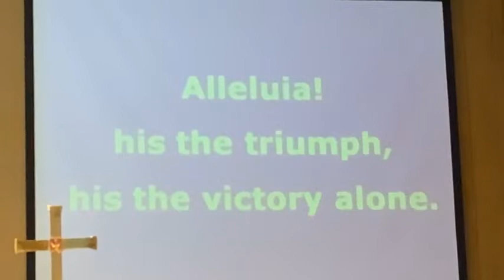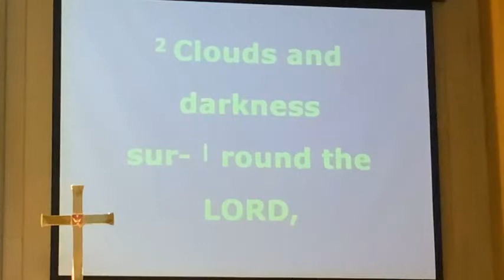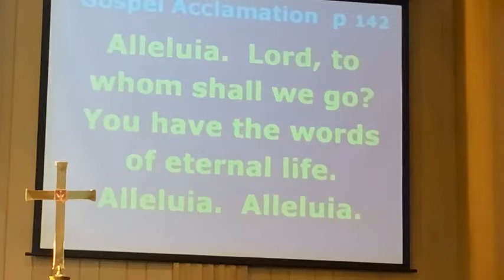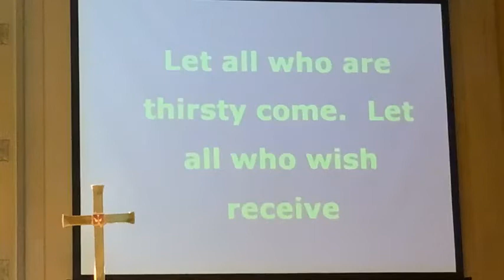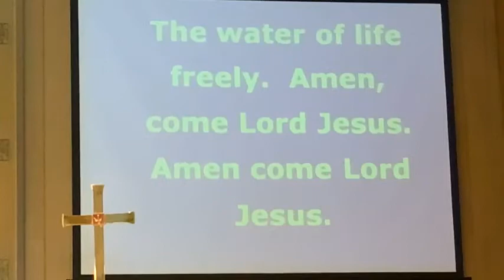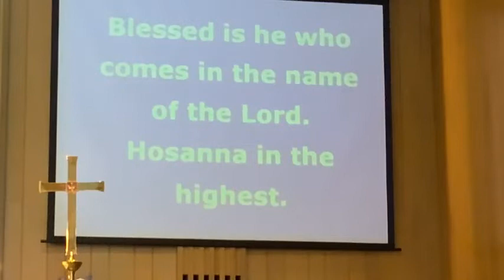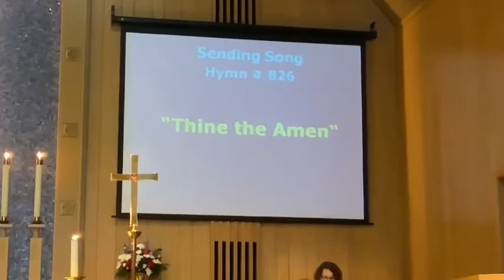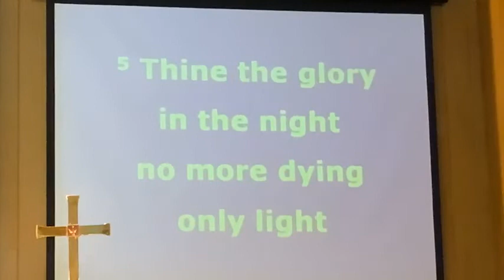Seventh Sunday of Easter, May 29, 2022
Seventh Sunday of Easter, May 29, 2022. Sermon by Pastor Christie Webb. Liturgy led by Pastor Christie Webb and Deacon David Webb.  Music performed by Tim Spelbring and Linda Olson.  Prelude:  Al Post Comunio - by Domenico Zipoli.  Opening Hymn:  Alleluia!  Sing to Jesus, vs. 1,2,3, text William C. DIx, music Rowland H. Prichard.  Hymn of the Day:  Let All Who Are Thirsty, Come, text and music Les Presses de Taize.  Offering Music:  Climbing Up the Mountain - arr. Donald Moore.  Closing Hymn:  Thine the Amen, text Herbert F. Brokering, music Carl F. Schalk.  Postlude:  Allegro maestoso e vivace from “Sonata II” - by Felix Mendelssohn.  Used by permission under Augsburg Fortress Liturgies Annual License #26699. CCLI # 3072417. OneLicense.net # A-716003.